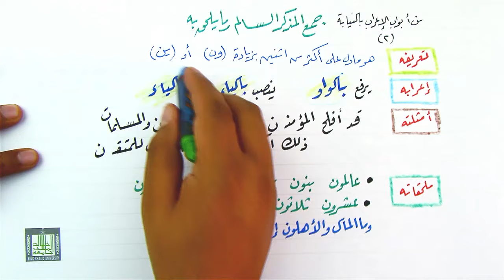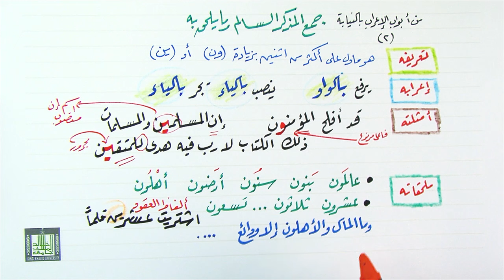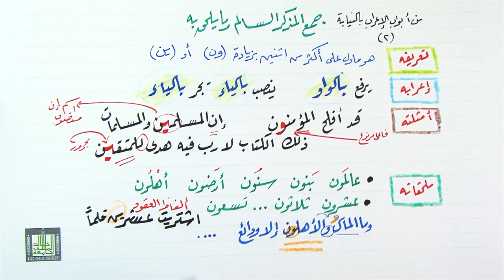جمع المذكر السالم وعلامة إعرابه 3-2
تعريف جمع المذكر السالم ، علامة إعرابه - أمثلته - ما يلحق به